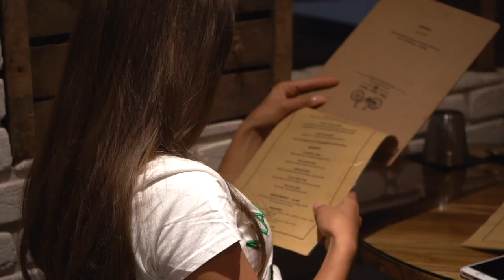French Arizona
Une vidéo promotionnelle pour le restaurant French Arizona à Tremblay-en-France